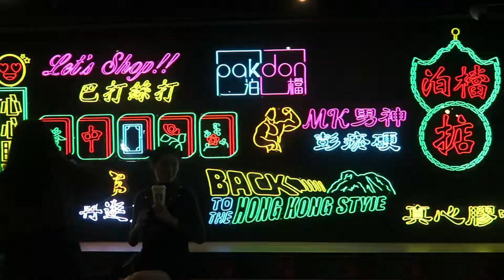HONG KONG || Exchange - Part I || Travel Diary ▽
Travel with me on my trip to Hong Kong in this video!